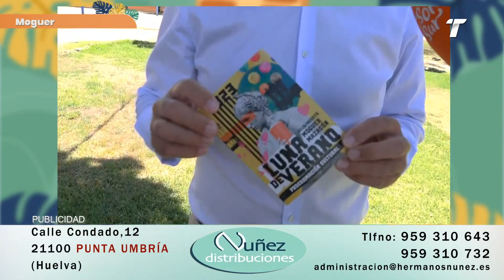Al Sol del Sur (2023, programa 10)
Hoy le ponemos fin a la semana con un montón de risas, sorpresas y mucha actualidad.
Arrancamos desde la playa de Matalascañas disfrutando de su ambiente y preguntándole a los veraneantes sobre su película y BSO favorita y, seguidamente, nos trasladamos hasta la pedanía jerezana de Torrecera para estar con la cantante María Carrasco.

Conocimos los mejores expedientes académicos de Bonares y dimos el salto a  la playa de La Antilla para conocer detalles sobre el evento que se ha organizado desde AHUNA, la Asociación Huelva de Naturaleza y Aves.

Estuvimos desde Huelva con la cantante Caty Ocaña para irnos después hasta Mazagón y conocer la programación de verano que, desde el Ayuntamiento de Moguer, tienen preparada.

Volvimos hasta Matalascañas y estuvimos a punto de comernos un choco isleño humanizado...¡algo increíble! :) y, después, de postre, unos quesos de cabra Payoya en una quesería local de Torrecera que ha recibido numerosos premios internacionales.